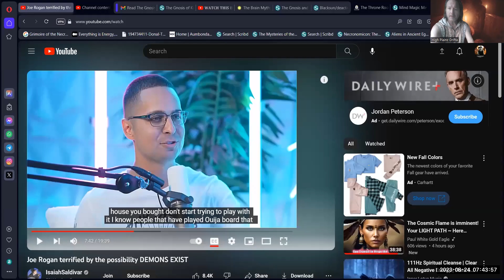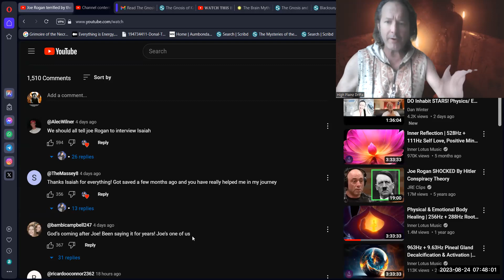terrified by the possibility DEMONS EXIST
We do not need to fight evil. It is enough if we stop supporting it. If we are no longer indifferent to life and love for our fellow human beings, then the forces of evil have finally played out. So let us not pay attention to them, but turn to the light of love and understanding.

“The world of ignorance is governed by fear, hate, greed, and lust. In it wander men and women floating listlessly, to and fro, upon their passions only. Only when the human being realizes the spiritual verities of life does he then escape from this underworld... The sun of truth rises in the human being and illuminates his world when he lifts his mind from the darkness of ignorance and selfishness into the light of wisdom and altruism." ―Samael Aun Weor

Although we are often bemused with thoughts of how cultured, educated, and modern the developed world has become in the last century, it is abundantly clear that within the areas of religion and spirituality, only terrible ignorance and fanaticism reigns. Python Cowboy is interviewed on episode 2020 of the Joe Rogan podcast and shares a terrifying story of how he stumbled upon a ritual site. The reaction Joe Rogan has to demons and this ritual is very interesting! Joe Rogan terrified by the possibility DEMONS EXIST